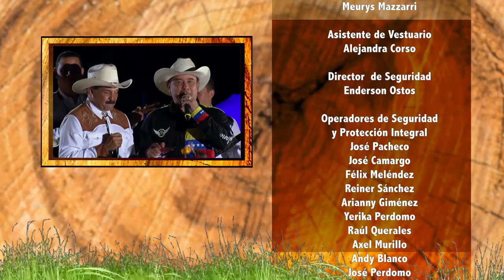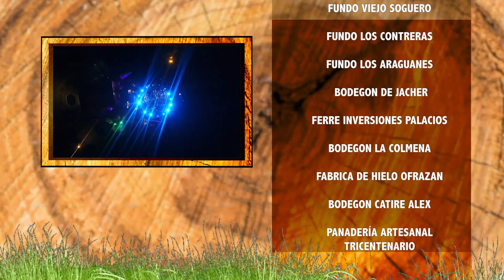TALENTO DE CORAZÓN: Aventura Guárico | Semifinales 2019 | El Cantaclaro de Venezuela (9/9)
Programa de Talento de Corazón (TDC) - Semifinal 2019. Participación de niñas y niños de todos los estados de Venezuela

Nos canta desde la los espacios de la aventura Guárico, nuestro Cantaclaro de Venezuela, Armando Martínez en compañia de sus 8 angelitos. ¡Arpa Maestro!

DirecTV 130
TDH 014
TDA .2403
INTER 02
NETUNO 116
SUPERCABLE 116